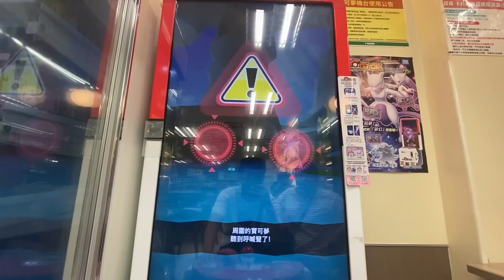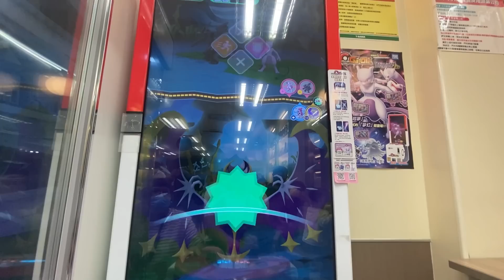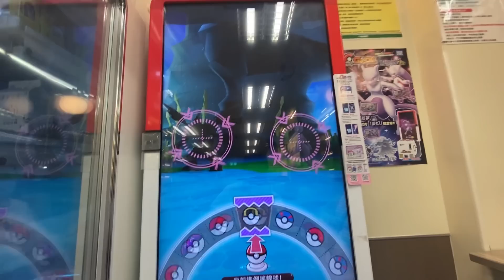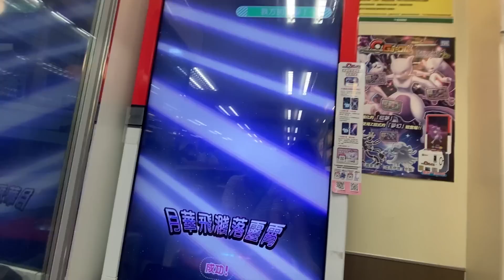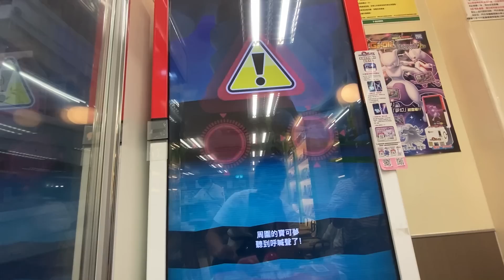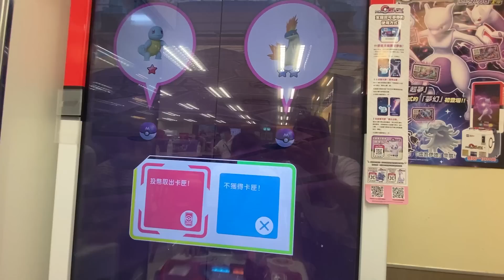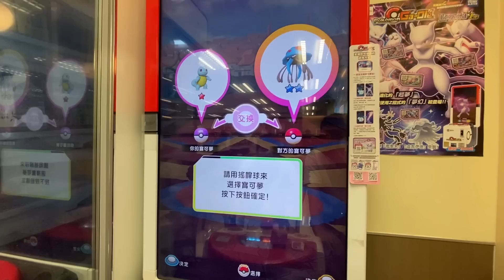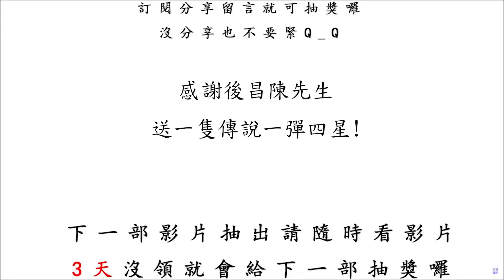【Pokémon gaole Legend 1彈】第一場就來雙五星，太刺激啦!!!傳說一彈(上)